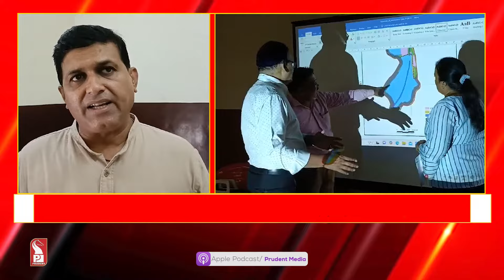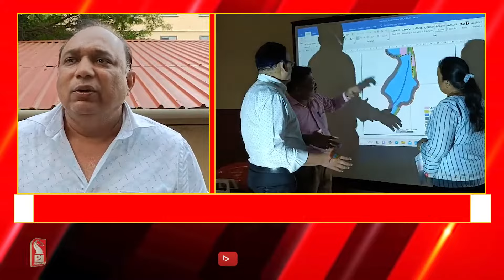Maimollem Wetland Issue; Public Hearing Seeks Suggestions & Objections